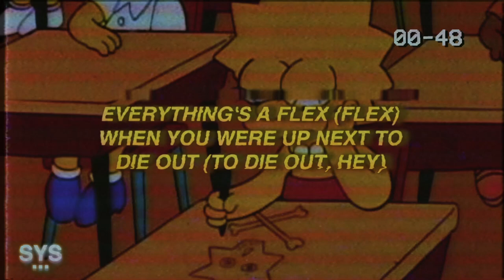Jutes - Broke Boy (Lyrics)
Jutes - Broke Boy (Lyrics) is an alt rock rap vibe, always digging Jutes' alt rock stuff. Have you heard his Miles Wesley collab?

Lyrics for: Broke Boy - Jutes

[Chorus]
I was just a broke boy and now you see me shined up (Ooh)
Went from bussin' tables to these bust down diamonds
Yeah, you were never down, never down, now I'm up
(You were never down, you were never down)
Yeah, I was just a broke boy and now you see 'em line up
Only face I'm seein's when my Rollie say your time's up
Now we goin' crazy, goin' crazy, baby, I'm up
(Now we goin' crazy, goin' crazy, yeah)

[Verse]
I went from second-hand shopping, laughed at by the Barbies
Now I'm blowin' money all alone at Barney's
Yeah, isn't it funny? Everybody loves me right now (Right now, woah)
I'm spendin' more on taxes (Ooh) than I made last year (Last year)
They see I'm blessed, so I can wear my Cashmere
Everything's a flex (Flex) when you were up next to die out (To die out, hey)
I used to crumble the noodles, fifty cent for a pack
And now I'm ballin' at Nobu and we call it a snack
'Cause I just do what I want to and I ain't goin' back
To be bein' broke, I'm puttin' that on my life
'Cause my week is a weekend, I got time for your games
Got mimosas and so I keep forgettin' the day
And I'm too drunk to see 'em when they're trying to hate
But at the end of the day, all I got to say is

[Outro]
I-I-I was just a broke—
I was just a, just a broke boy (Broke boy, I was just a broke boy)
Now we goin' crazy, goin' crazy, crazy, crazy (Broke boy)
I was, I was, I was just a broke
Now we goin' crazy, goin' crazy, crazy, crazy (Broke boy, I was just a broke boy)